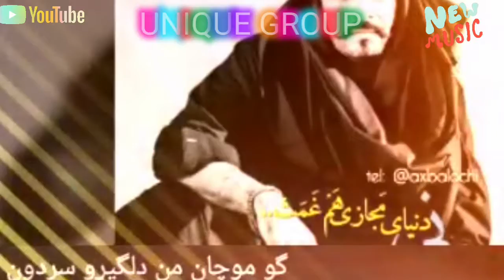BALOCHI NEW SONG (2019) | GAMGEEN SONG NEW | LATEST MUSIC BALOCHI IRANI SONG (A.J BALOCH ) UNIQUE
Hey guys.

UNIQUE GROUP